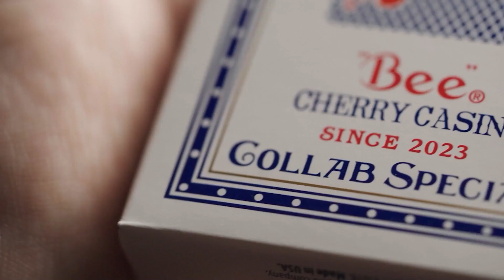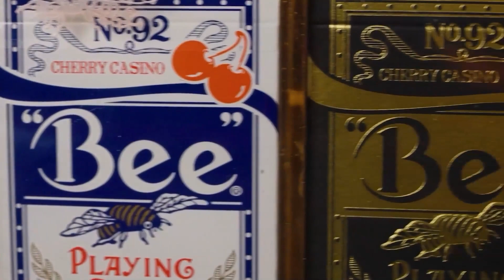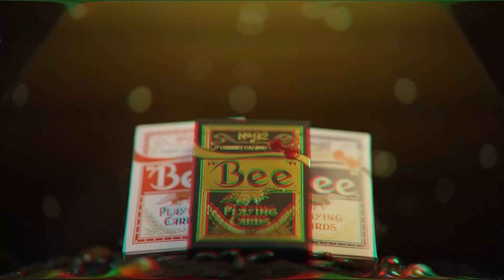Limited Bee X Cherry 3 deck Playing Cards Set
"Easily one of the cleanest collaborations I've ever seen."
- Jeremy Griffith

131 years in the making. 10+ years since the last custom Bee deck was printed.
Introducing the Limited Bee X Cherry Playing Cards, a monumental collaboration that marries the iconic Bee Casino back design with the modern, clean fervent spirit of Cherry Casino playing cards.

When legends unite, magic is bound to happen.

    Designed by Phill Smith, every card in this deck, stands as a testament to tradition, artistry, and craftsmanship.
    The tuck 'No 92' is a nod to the NY Consolidated Card Company who first manufactured the Bee Decks in 1892.
    The Ace of Spades and Joker capture the individual elements of the Bee and Cherry Decks.

Crafted by US Playing Card Company for connoisseurs who discern the nuances of a premium deck, these cards promise unparalleled durability, a smooth glide, and that signature snap. The Bee Cambric Finish and Bee paper is perfect for intricate fanning, detailed card work, or to make a statement at any card table.

Bee X Cherry red and blue are limited to 3,500 units each.

Limited to 2500 sets. NEVER TO BE REPRINTED
Red
Blue
Black and Gold cold foil with numbered custom seals. Set inside an etched carat case (not sold individually).

Immerse yourself in a world where tradition and passion intertwine, turning every shuffle, deal, and hand into a captivating story.

"Beautiful, they will be a classic."
- Bill Kalush

"'Patrick Bateman ooh face' These are dope! Can't believe you guys got these made. Loving the retro and new ages vibes coming together."
- Chris Brown

"We all know that there would be no sweet cherries without bees. And now we all know that there are no sweet Bees without cherries."
- Ondrej Pšenicka